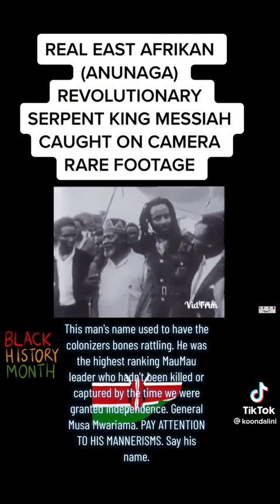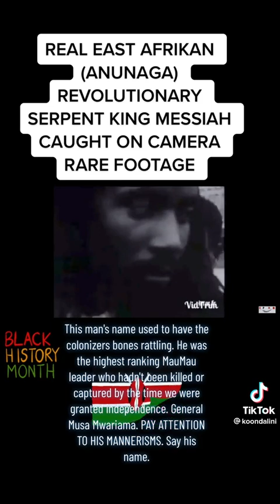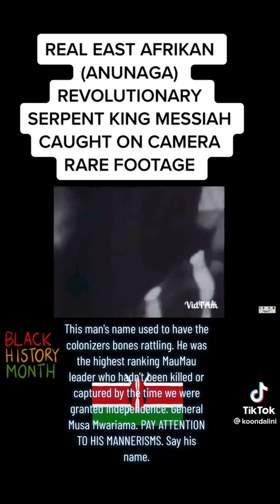General Musa Mwariama-Leader Of Mau Mau(The Serpent King)